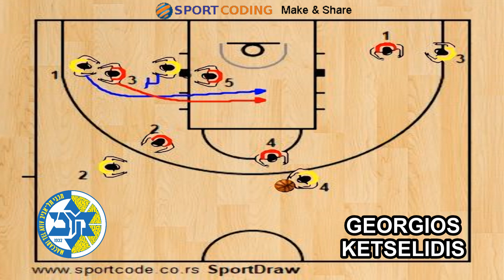SPACHIJA SLOB vs SWITCHES vs OLYMPIAKOS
NEVEN SPAHIJA coach of MACCABI FOX ran against  OLYMPIAKOS a 1-2-2 entry setup for an SLOB and a step up for ball reception. The pick of the motion is based on a baseline pick for the guard and a re-pick since BLACK TARIK screens his own man because MACCABI depends on Olympiakos’ players switching the pick and speed pass for a calculated 3 point shot.